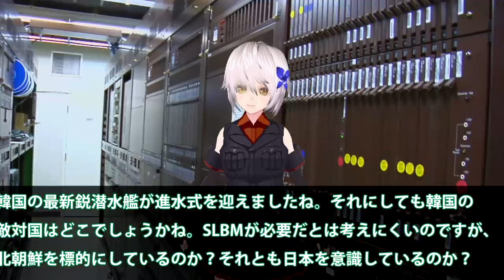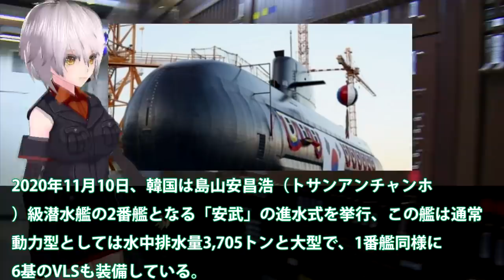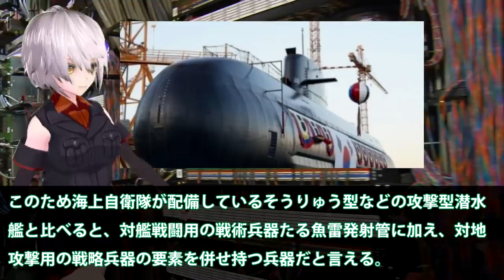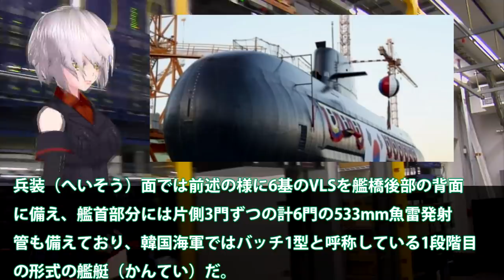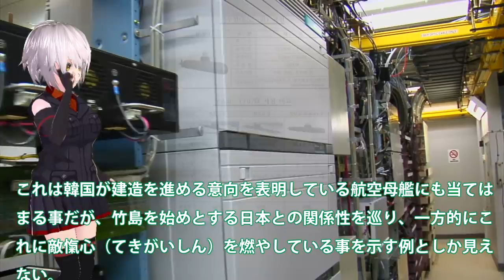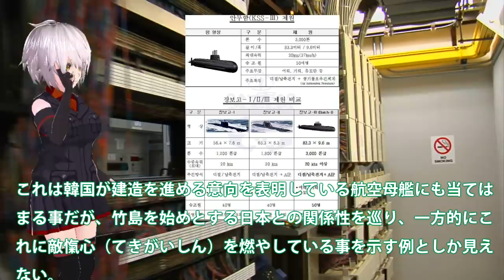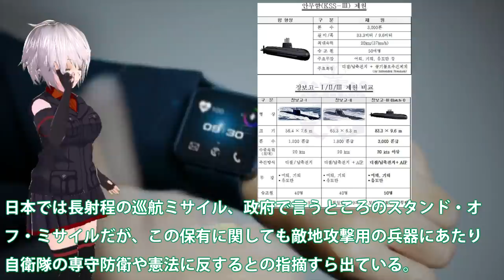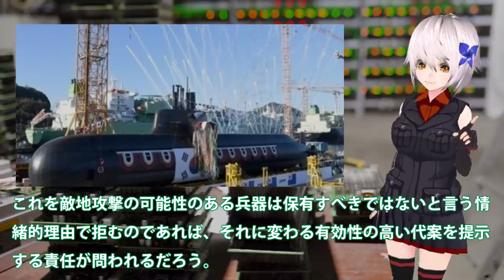SLBM垂直発射管6基搭載最新鋭潜水艦進水式！韓国軍潜水艦「安武」始動へ・・・そうりゅう型潜水艦を超えてきたのか？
関連動画

「長く潜れない…」韓国製潜水艦を導入したインドネシアがその性能に絶句「驚きを禁じ得ない」
【海外の反応】衝撃!日本がお隣さんの潜水艦性能に大爆笑ｗ 最新型のスクリュープロペラに亀裂が入ってるぞ！ 原因不明の欠陥がまたもや発生！ 驚愕の真相！【にほんのチカラ】
(韓国ざまぁw)インドネシアが注文した潜水艦を難癖つけてキャンセル。いつも日本にやっている行為が少しは理解できたのでは？韓国の反応は？スカッと(アニメでわかる)

引用・転載「出典：海上自衛隊ホームページ」
引用・転載「出典：航空自衛隊ホームページ」
引用・転載「出典：陸上自衛隊ホームページ」

【海外の反応】衝撃!!日本の世界トップを誇る潜水艦技術性能に世界が絶賛ｗｗｗ 中国と韓国も警戒する最大深度1000m近い実力に顔面蒼白！驚愕の真相！【世界のJAPAN】
「一銭も払わない」インドネシアが韓国型潜水艦の支払いを２年近くもしていないことが判明
【海外の反応】韓国軍と日本の海上自衛隊の潜水艦、性能が優れてるのはどっち？【世界のJAPAN】
お笑い缶Coke軍 最新の韓国型3000t級潜水艦「島山安昌浩級」、インドへの輸出なるか？